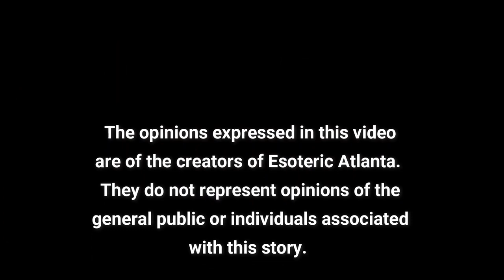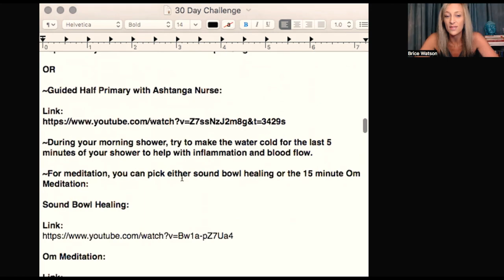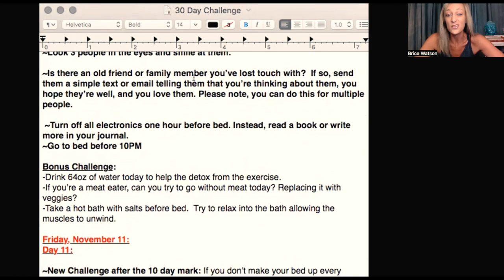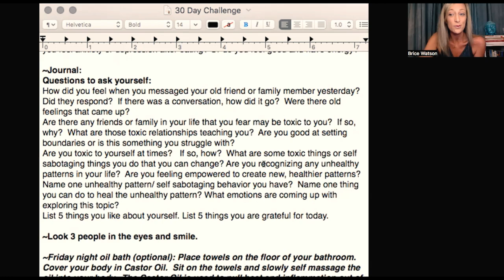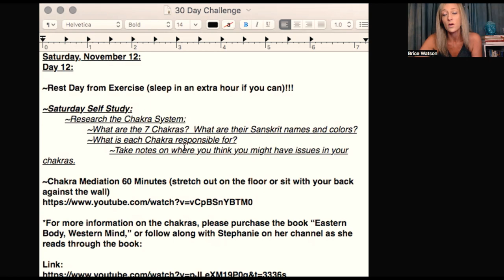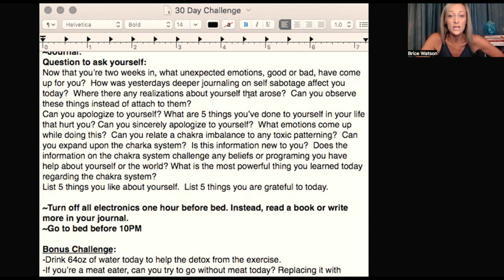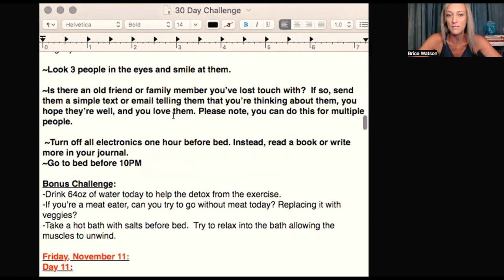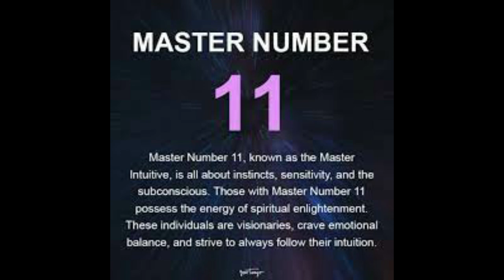Day 11: Seeing the Truth Through the Illusion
Eastern Body, Western Mind: